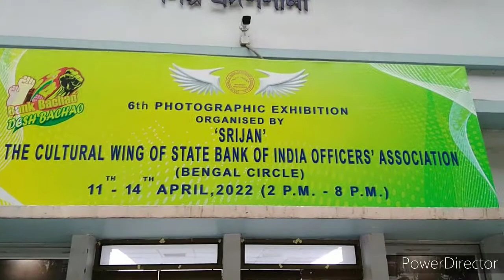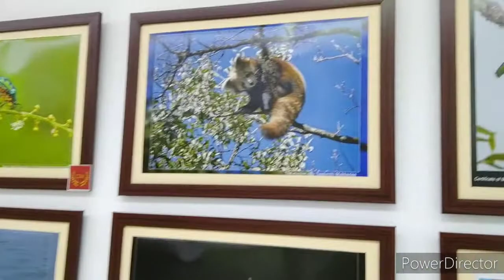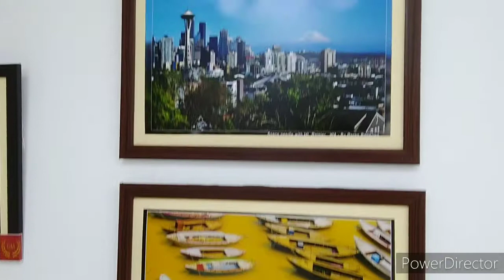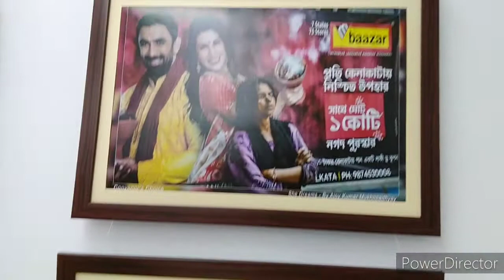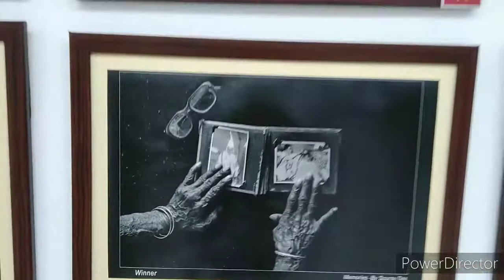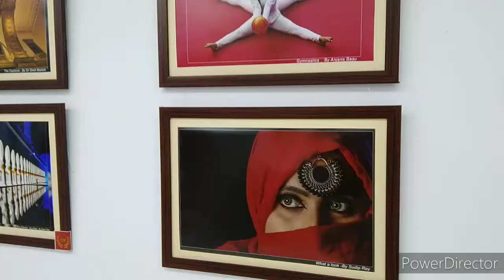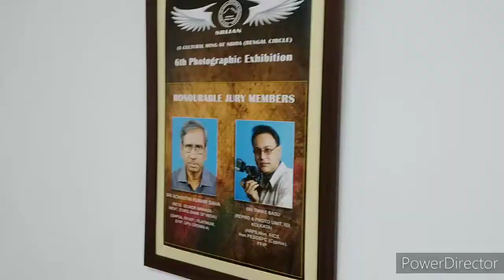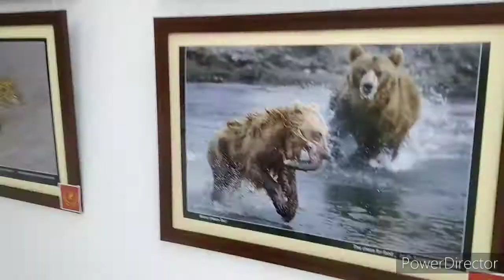PHOTOGRAPHY EXHIBITION, KOLKATA by " SRIJON " Cultural Wing of SBI, Officers Assoc, Bengal Circle.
rabindrasadan-nandan